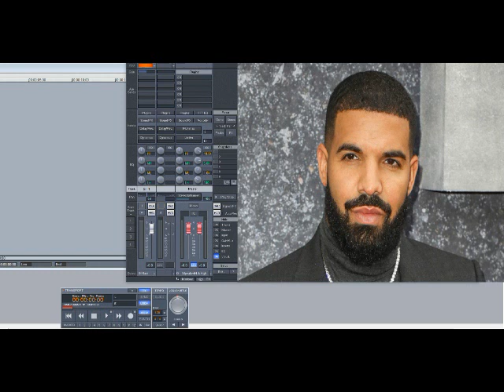Drake – Trophies (Slowed Down)